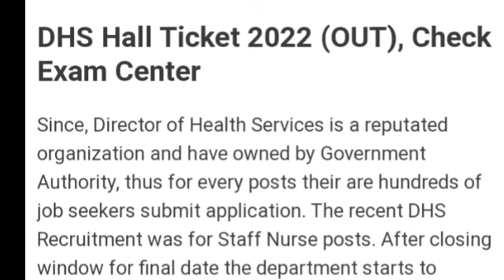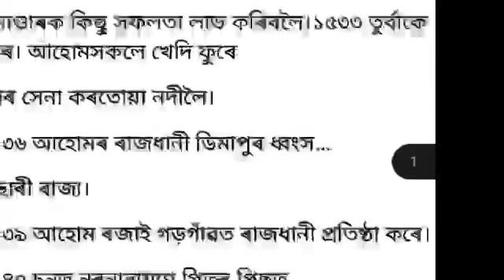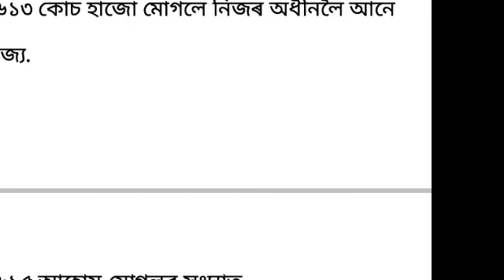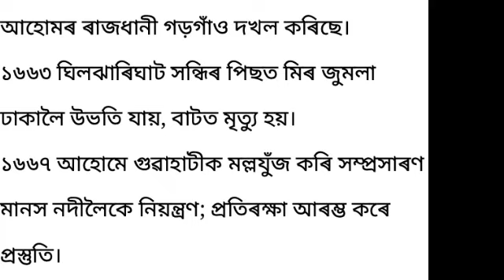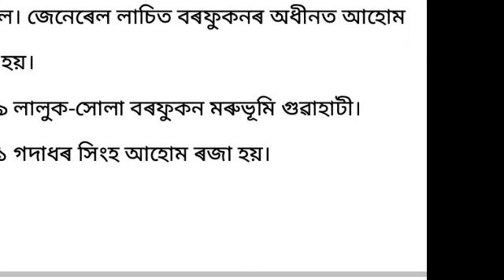🤗Dhs ancient history parat 4 /dhs exam /dhs gk /dhs exam date 2022/dhs grade 4 exam /dhs previo gk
dhs exam date 2022
dhs exam
dhs admit card 2022
dhs gk
dhs quesstion assam
dhs question assam
dhs quesstion assam

dhs questions and answers 2022